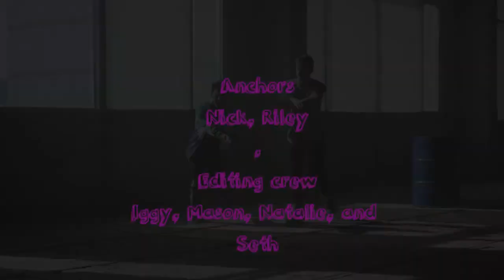22.02.07 Weekly News Broadcast